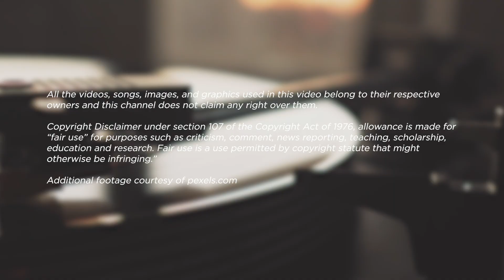Music Teacher REACTS TO Bruno Mars & Anderson .Paak (Silk Sonic) "Leave The Door Open" | EP 111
Check out David’s reaction to Bruno Mars & Anderson .Paak's (Silk Sonic) "Leave The Door Open".